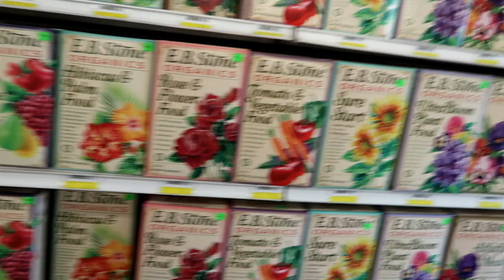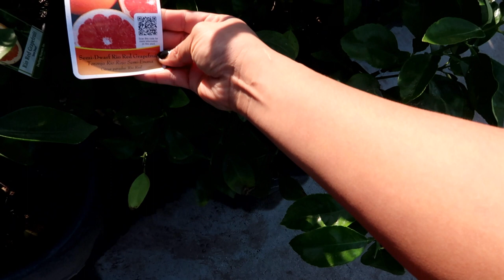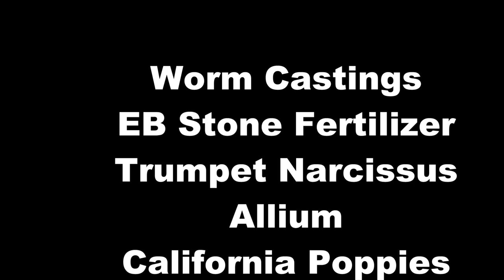NURSERY HAUL: Spring Prepping 《Nursery Garden Tour》 lets window shop together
Prepping for 2019 spring/ Nursery Garden Haul

`````AMAZON SHOP`````
(You can find All mention products on this link)

I try my best to take care of my skin and Ronal Fields has made it easy. I love their product and would to share them with you. Click on my link for a two minute consultation you, can take so we can be sure to get her the right products! Let me know if you have any questions.

Growing Loquat in a Container / Repotting My Loquat! Story about what I've learn about my Loquat

Have a blesses day!